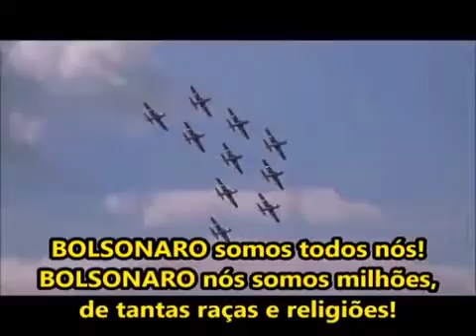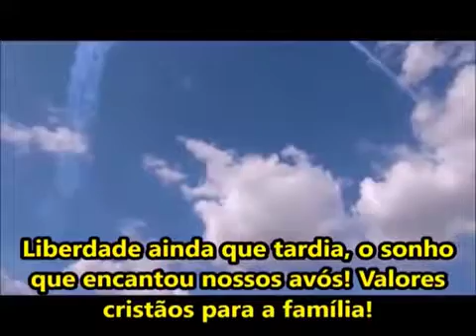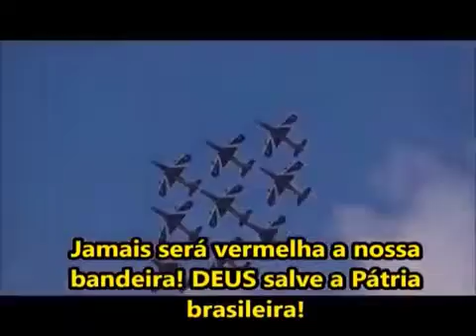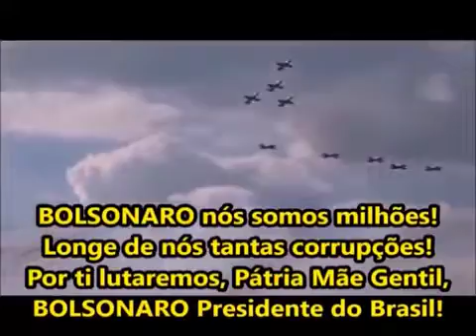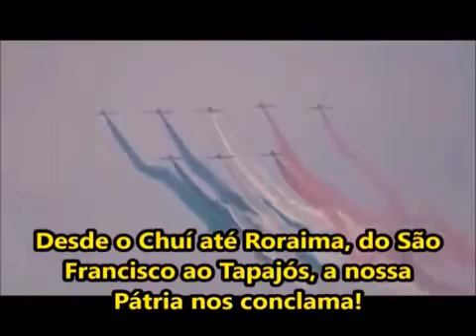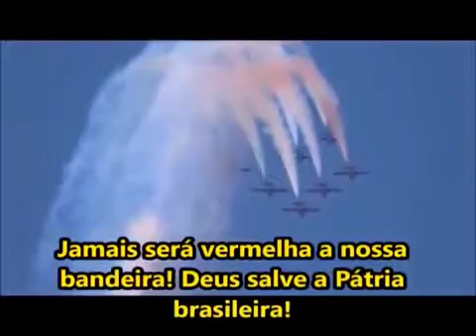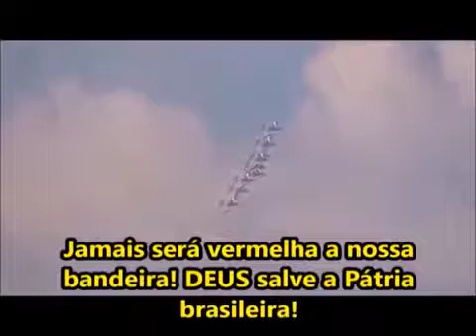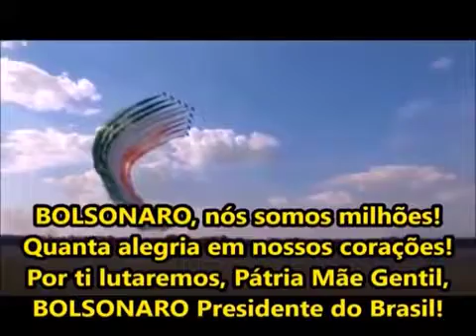O fortíssimo esquema de segurança na posse !!!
Hino a nossa bandeira jamais será vermelha

Posse de Bolsonaro, fortíssimo esquema de segurança

Segurança extrema !!!